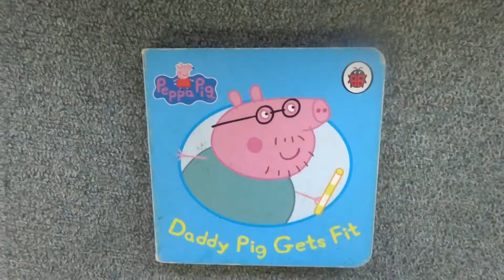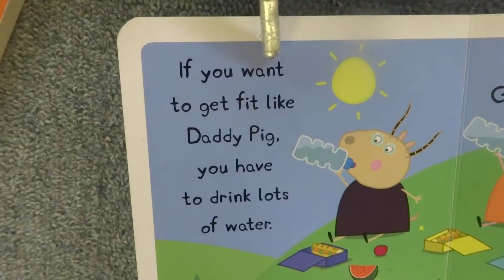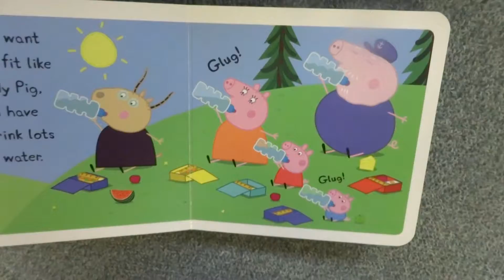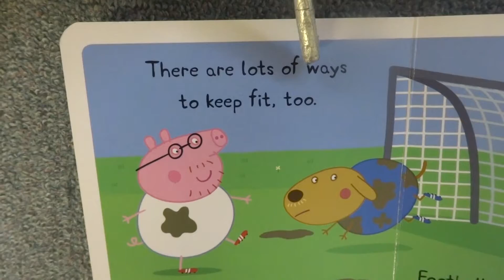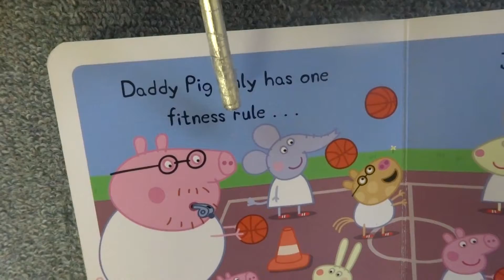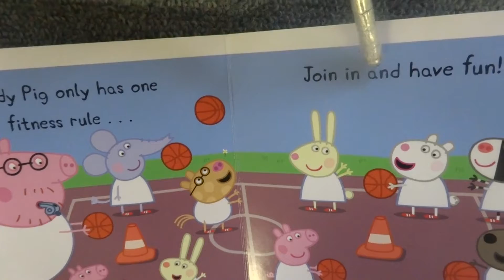Class Lesson Reading with Ai - Daddy Pig Gets Fit